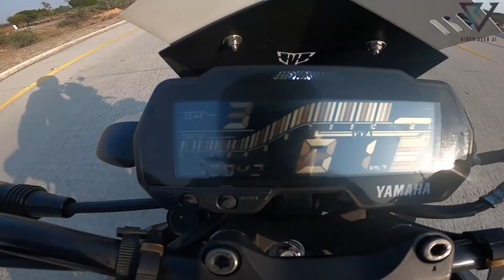MT 15 vs PULSAR N 250 : Drag Race || MT 15 Girl Want To Race With My PULSAR 250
About Me:
हेलो दोस्तों,

              Please 🙏
          & Press the
          BELL ICON 🔔
               Button.

About Me:
हेलो दोस्तों,

              Please 🙏
          & Press the
          BELL ICON 🔔
               Button.